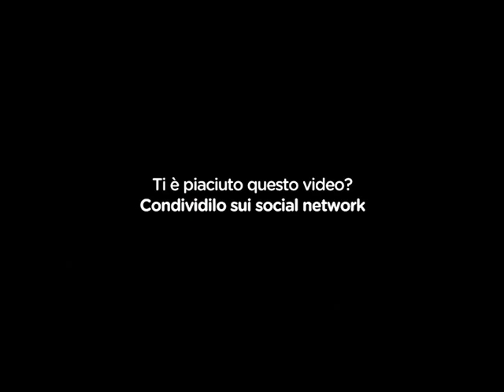Vincenzo Agostino @ PRIMARADIO.NET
A Primaradio , alla Carovana del Mattino con Vincenzo Canzone , è tornato a trovarci  Vincenzo Agostino. Dopo quasi  32 anni  dall'omicidio del figlio Nino e della nuora Ida Castelluccio, sono ancora indelebili le immagini di quella che lui chiama "disgrazia. Per l'omicidio , avvenuto il 5 agosto 1989 davanti all'ingresso dell'abitazione estiva della famiglia a Villagrazia di Carini,  è stato condannato  il boss Nino Madonia  all'ergastolo.